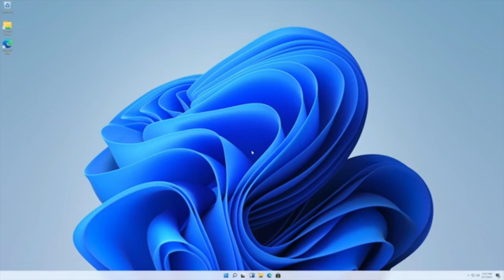Windows 11 (2024 Build)